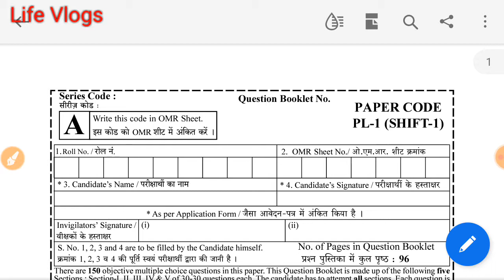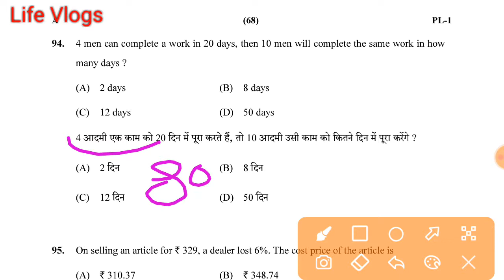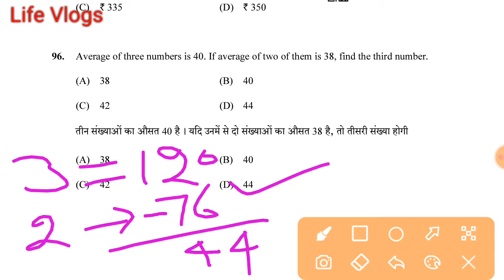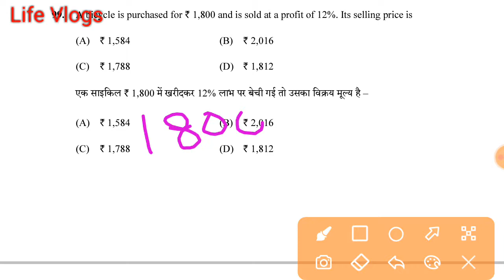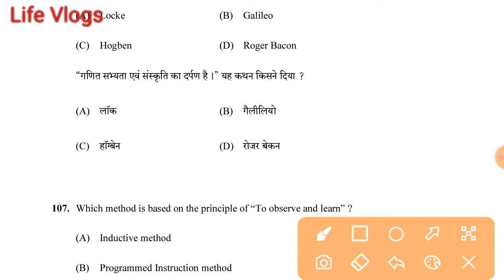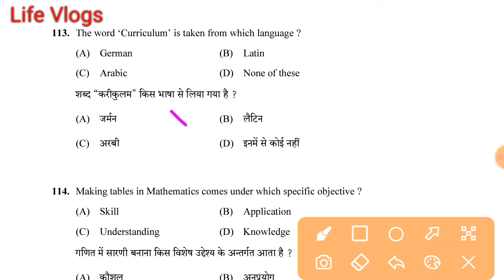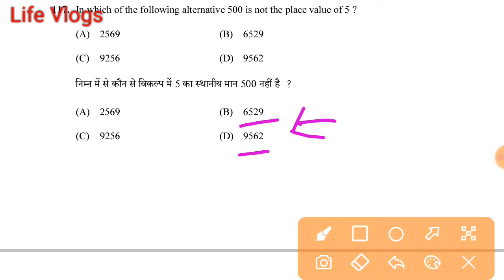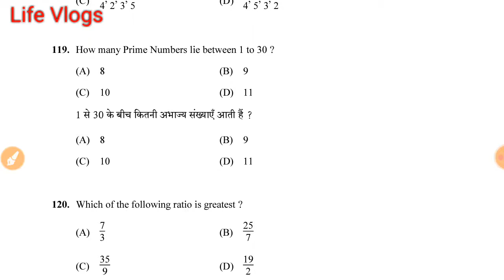reetpapersolution_level_1_maths reet reetmathslevel1